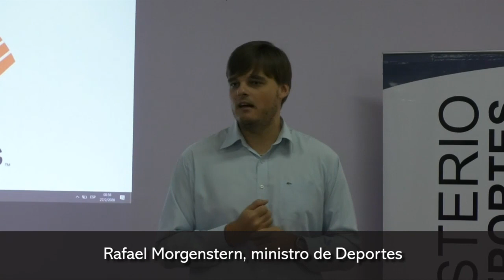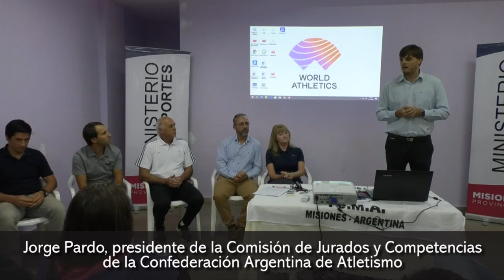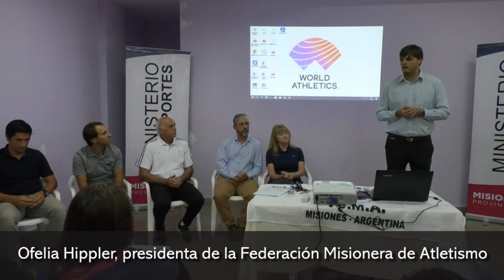Comenzó el curso para la formación de jueces de atletismo